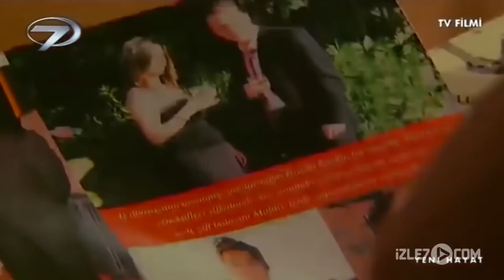Yeni Hayat | Kanal 7 TV Filmi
Yeni Hayat Kanal 7 Tv Filminin Konusu

Etrafımızda gerçekleşen ancak göremediğiniz olayları artık Kalp Gözü’yle hissedeceksiniz. İnsan hayatının olağanüstü anları, kalbin büyük macerası... İçimizden insanların, sıradan hayatların yaşadığı sıra dışı olaylar... Gizemli, sır dolu hikayelerin sinema tadındaki kısa öyküleri... İnsan hayatında yıldızın parladığı ya da her şeyin karanlığa gömüldüğü anlar... Kalp Gözü’nde bu olağan üstü hikayeleri göreceksiniz.